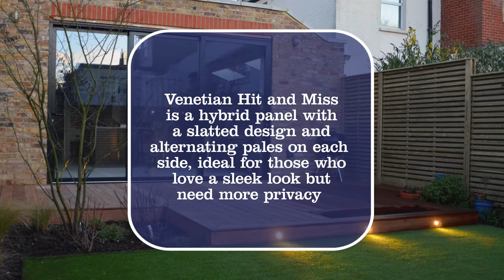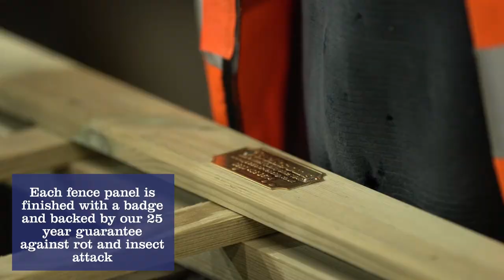Venetian Hit and Miss Fence Panel Focus | Jacksons Fencing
A variation on the Venetian fence panel theme; our Venetian Hit and Miss looks contemporary and sleek, beautifully complementing the suburban garden as well as more traditional style gardens.